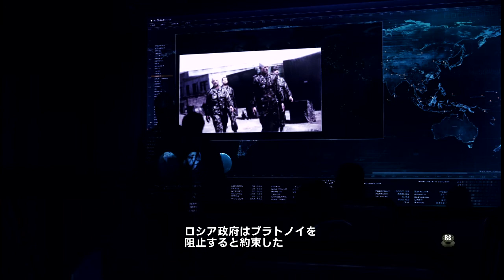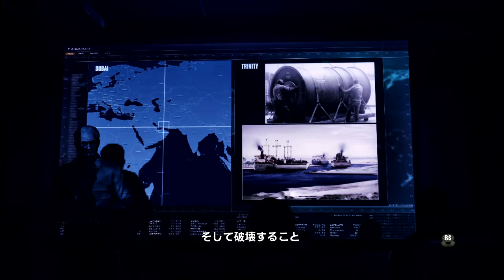ACE COMBAT ASSAULT HORIZON 07 Power Play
【ACE COMBAT ASSAULT HORIZON 06 Blue on Blue】

【ACE COMBAT ASSAULT HORIZON 08 Lock and Load】

再生リスト